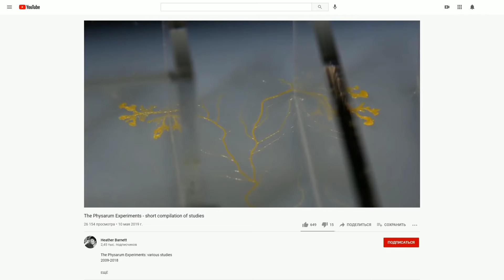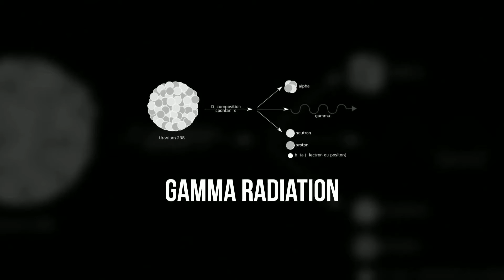ലോകത്തെ നശിപ്പിക്കാൻ ശേഷി ഉള്ള ഒരു തലച്ചോറില്ലാത്ത ബുദ്ധിയുള്ള ജീവിയെ പരിചയപ്പെടാം | Untold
ആ ശവകുടിരം തുറന്ന് മാസങ്ങൾക്ക് ശേഷം, തുറന്ന ഓരോരുത്തരായി മരിച്ചു വീണു, ആദ്യം മരിച്ചത് ലോർഡ് കേർണർവോൺ ആണ്. ഒരു കൊതുക് കടിച്ചതിനെ തുടർന്നുണ്ടായ ഇൻഫെക്ഷൻ ആണ് മരണ കാരണം. അങ്ങനെ മൊത്തം 22 ജീവൻ എടുത്ത ടോംബ് kv 62 അഥവാ Tutankhamun യെന്റെ tomb ലോകത്തിലെ ഏറ്റവും ശപിക്കപ്പെട്ട ശവകുടിരം ആയി മാറി. എന്നാൽ വർഷങ്ങൾക്ക് ഇപ്പുറം ലോസ് ആംഗ്ലേസ് ആസ്ഥാനമായി പ്രവർത്തിക്കുന്ന Getty Conservation Institute യിലെ ഒരുകൂട്ടം സയന്റിസ്റ് ഈ മരണങ്ങളുടെ യഥാർത്ഥ കാരണം കണ്ടത്തിയിരിക്കുകയാണ് - Grave Mold. 3300 വർഷം ഒരു ഇരക്കായി കാത്തിരുന്ന ഇവക്ക്  KV 62 യിലെ സമ്പത്തിൽ ആകർഷകരായി എത്തിയ ആളുകളിൽ സുരക്ഷിതമായ ഒരു താവളം ലഭിച്ചു. ഇത് പോലെ ഭാവിയിൽ മറ്റൊരു ഉറങ്ങുന്ന ജീവിയെ നമ്മൾ ഉണർത്തിയാൽ എന്താകും എന്ന് ഞാൻ പറഞ്ഞു തരണ്ട ആവിശം ഇല്ലലോ.